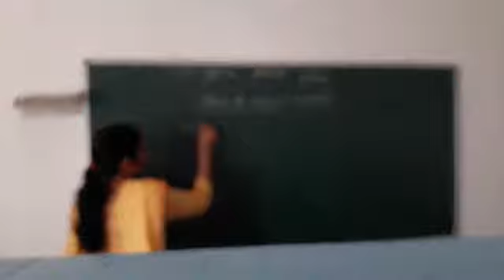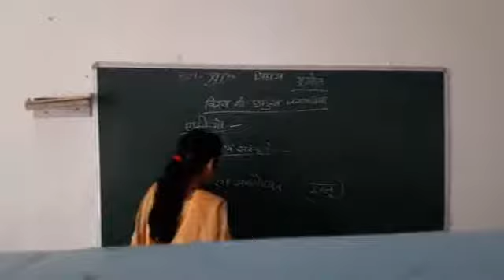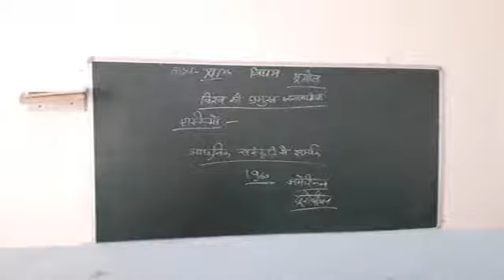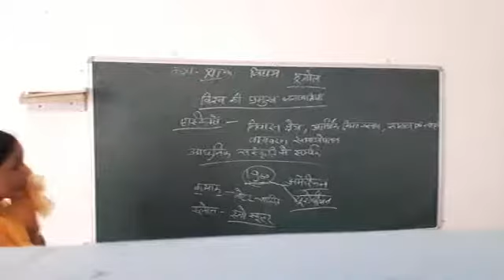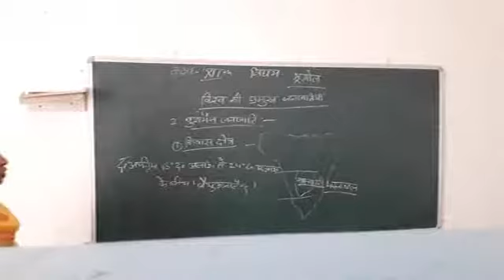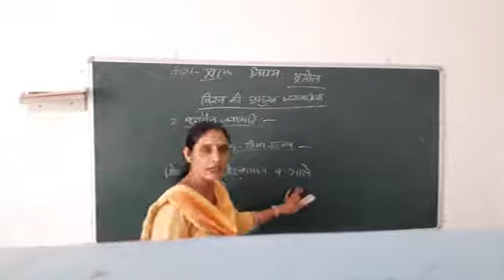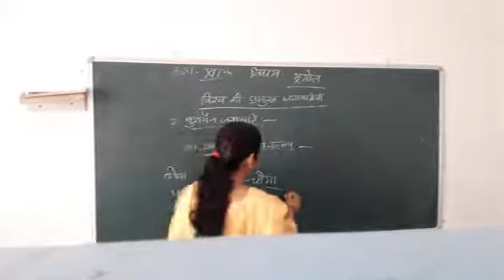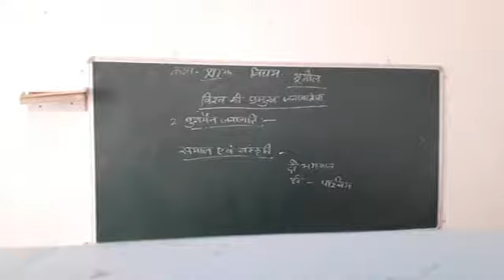Class 12 Geography 2 7 20